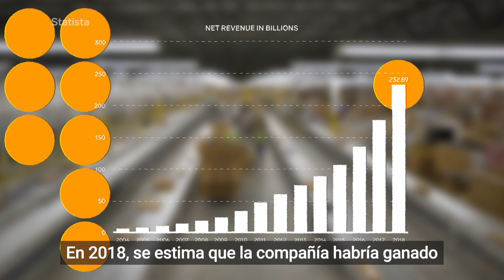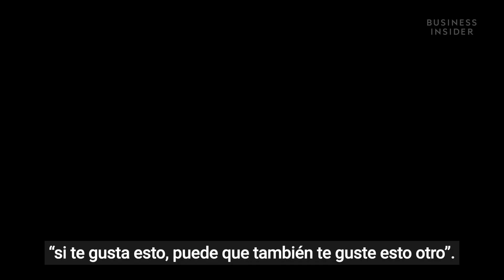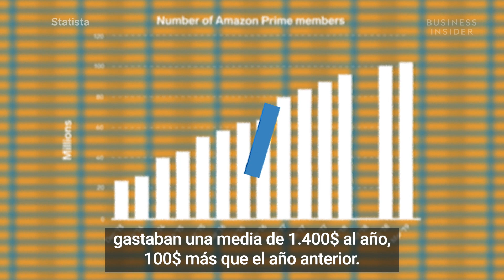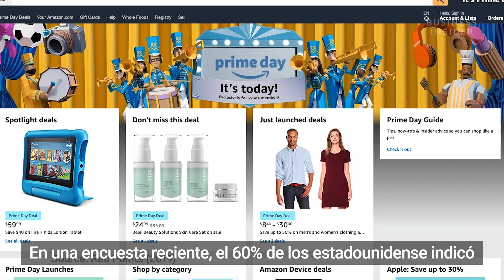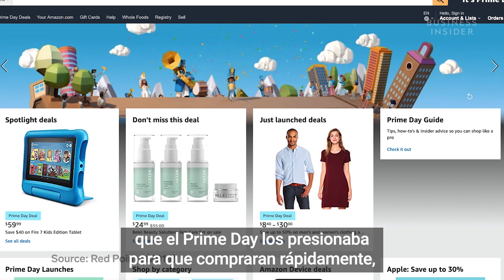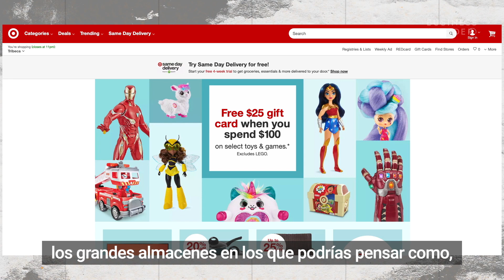13 maneras con las que Amazon consigue que gastes más dinero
Que cada decisión que tomas está deliberadamente inducida es una verdad que todos sabemos, pero no viene mal que de vez en cuando nos lo recuerden. Amazon es un auténtico experto en esto, y ha refinado tanto el proceso que realmente parece conocernos de verdad  para ofrecernos siempre el objeto perfecto. Tiene múltiples vías para influirnos, conocernos y estar constantemente buscando el momento perfecto (y la plataforma) para que gastar más. ¿No te lo crees? Estas son sus 13 técnicas.